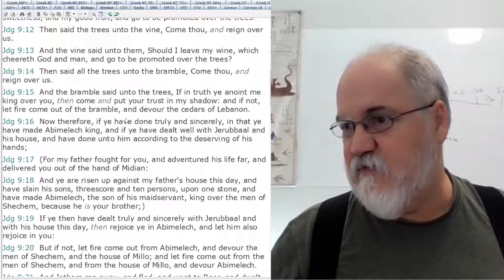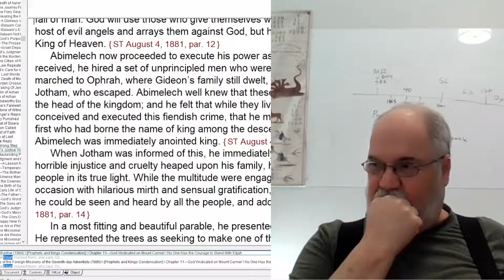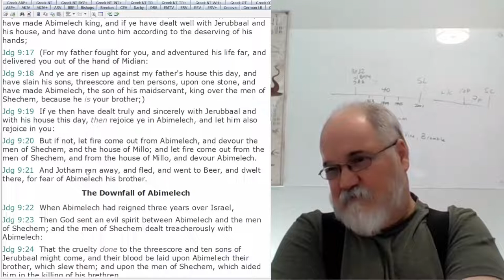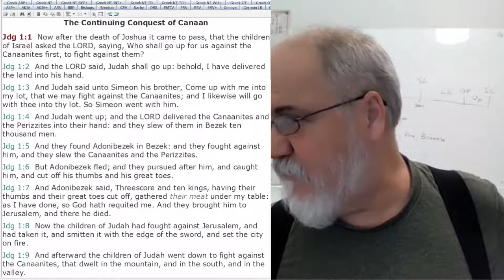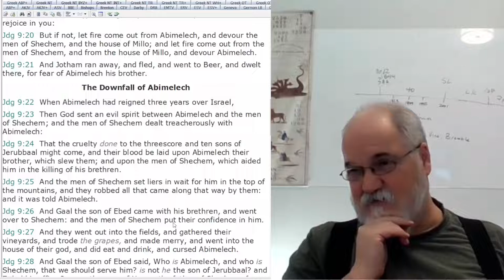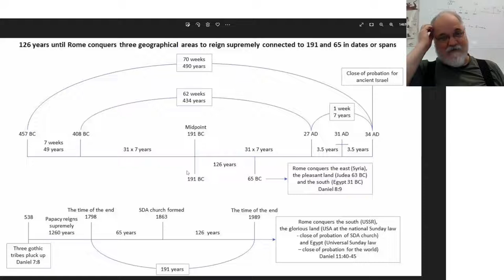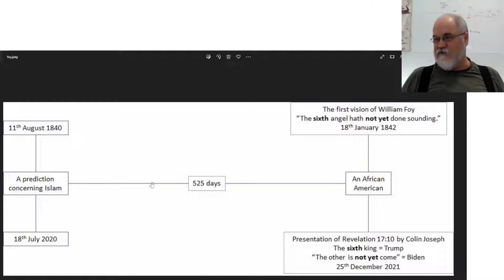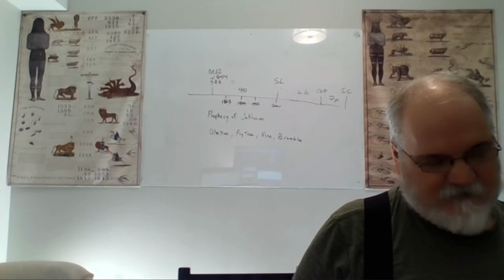2022 11 23 229. Understanding The Lines